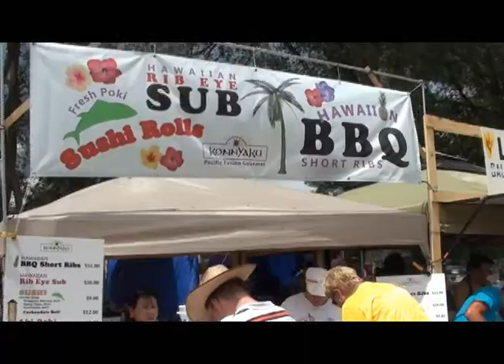The No Joes at Mountain Fair 2012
Interesting people at Mountain Fair 2012 in Carbondale, Colorado set to the music of the No Joes. They play their original music and rocking cover tunes. Band members Lyle Luckett, Matthew Palomino, Carly Rosenthal and Ryan Myler are local kids who have been playing together since they were 10. The No Joes have won the middle school garage band category of the Jazz Aspen Snowmass (JAS) band battle for 4 years running.